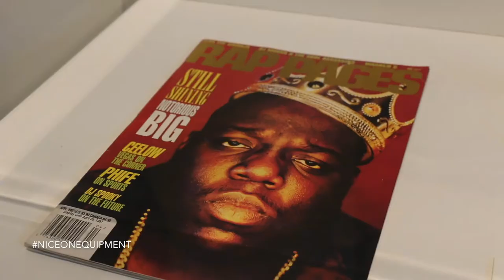Contact High: "A Visual History of Hip-hop" (NYC)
Contact High: A Visual History of Hip-hop curated by Vikki Tobak and creative director genius, Fab 5 Freddy.